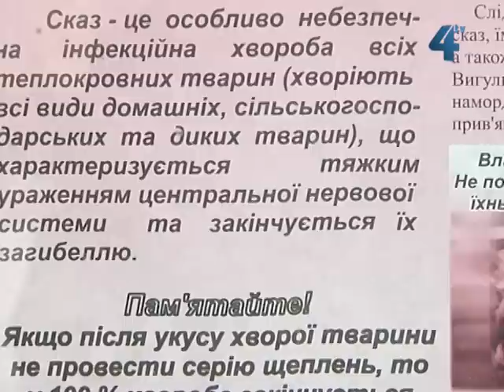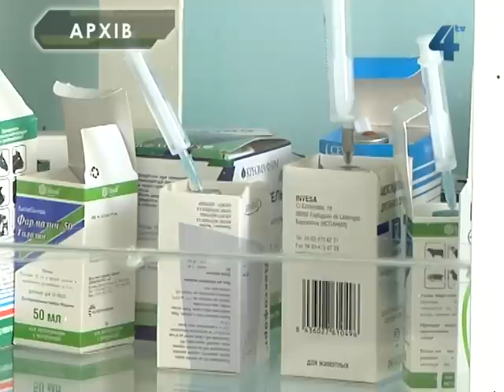Євросоюз допомагатиме запобігти поширенню сказу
Більше одного мільйона євро виділив Євросоюз для України, аби запобігти поширенню сказу. Найефективнішим методом є застосування приманок, проковтнувши яку, тварина отримує імунітет до хвороби. Таким шляхом пішли всі країни Західної Європи і вони досягли або повного оздоровлення, або на їхній території залишились поодинокі випадки захворювань на сказ.

В Україні буде створена буферна зона, площею 70 кілометрів, частково вона займатиме території Волинської, Львівської, Івано-Франківської та Закарпатської областей, які прилеглі до території Євросоюзу. Тернопільщина займає третє місце в Україні за темпами поширення сказу і кількості їх спалахів, а методом профілактики в нашій області є щеплення.